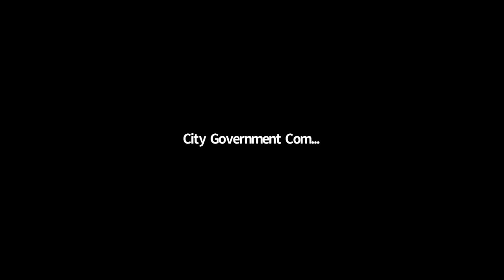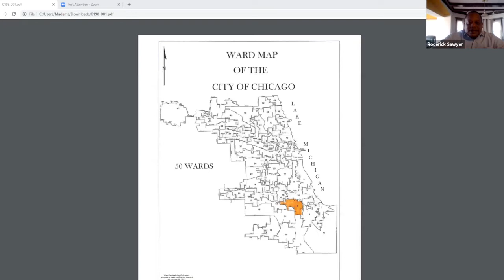Zooming with Alderman Sawyer (Ward 6)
Aldermen, though elected by ward, represent all of us in setting the policies and passing the ordinances that impact all Chicagoans. We invite you to watch our interview with Alderman Roderick Sawyer.